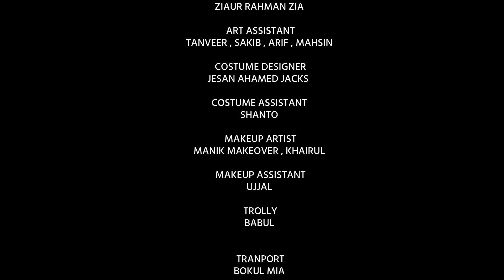Endless Love | Frooto Love Express | Season 7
"Endless Love" শর্টফিল্ম টি আপনাদেরই পাঠানো ভালোবাসার গল্পের মধ্যে একটি যা জায়গা করে নিয়েছে এবারের Love Express এর বাছাইকৃত ৫ টি গল্পে, যেই গল্পগুলো দিয়ে তৈরি হয়েছে এবারের PRAN Frooto Love Express season -7!
শর্টফিল্মটি তে অভিনয় করেছেন এফ এস নাঈম ও আয়েশা মারজানা।